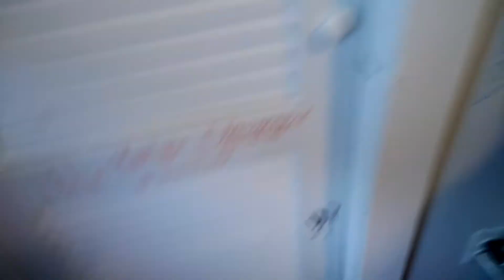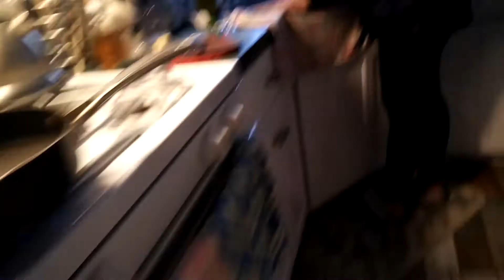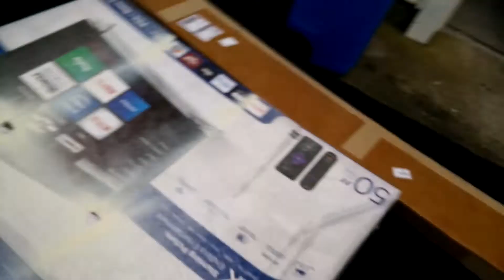Visiting The HappyMarioBros